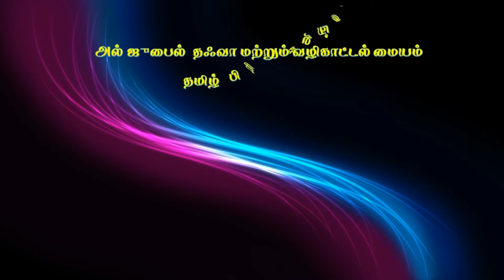குறைவான ஆயுளில் நிறைவான அமல்கள், சிறப்புரை : S.Yaser firdousi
மாதாந்திர பயான் நிகழ்ச்சி
குறைவான ஆயுளில் நிறைவான அமல்கள்,
சிறப்புரை : S.யாஸிர் ஃபிர்தௌஸி
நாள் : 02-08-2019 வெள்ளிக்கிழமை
இடம் : தஃவா நிலைய பள்ளி, அல்-ஜுபைல், சவூதி அரேபியா